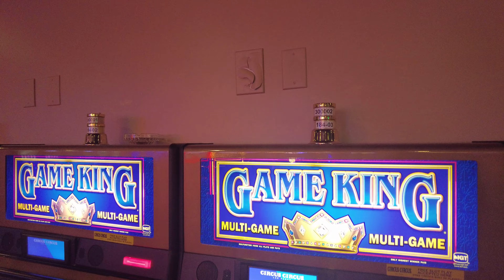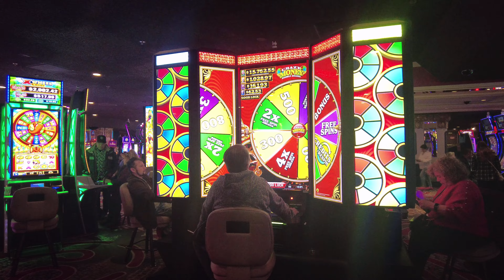Circus Circus very crowded New Years day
Circus Circus Las Vegas was as crowded as it has ever been on Jan 1, 2023. This Hotel Casino was almost out of business but now it is greater than ever.